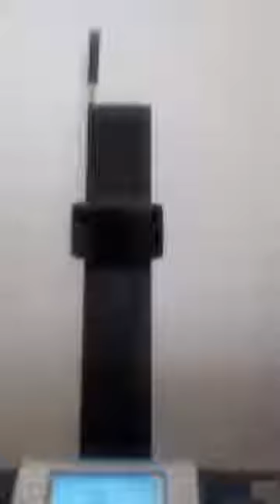30 Ocak 2021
KUMANOVA
HİDUŞ  EV  KONSERİ